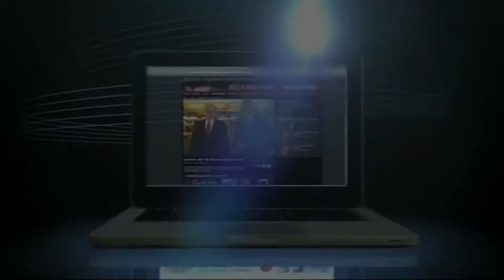New Year's Eve Around the Globe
How did the rest of the world ring in the new year? Just watch, courtesy of CBS News.